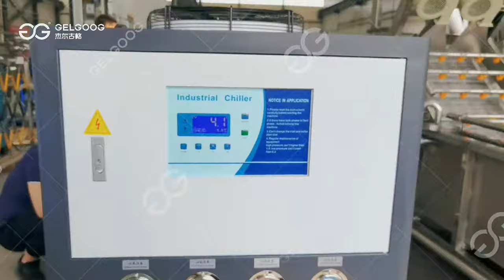Commercial Jack Fruit Washing Machine Line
Industrial bubble fruit vegetable  machine is made of high-quality SUS304 stainless steel, which meets the national food industry standards. It uses bubble tumbling/brushing/spraying technology to clean materials to a large extent. The cleaning operation level is steplessly adjustable. The user can set arbitrarily according to different cleaning contents. The machine has a compact structure and a high degree of automation. It is suitable for enterprises of various processing scales.Application for the leaf vegetable,fruit, rhizomes, meat, aquatic products.With the capacity of :500kg/h,1ton/h,can be customized.